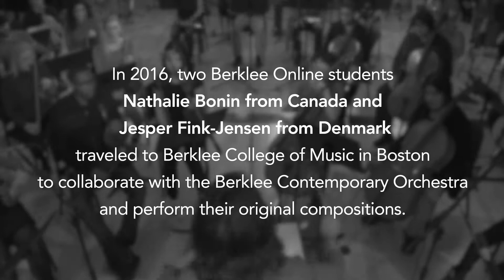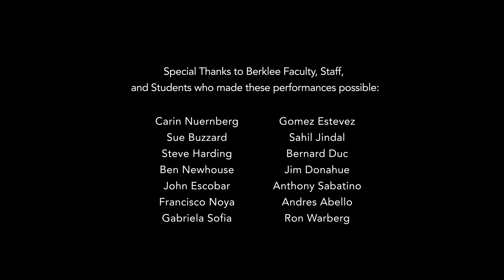Student Spotlight: Jesper Fink-Jensen & Nathalie Bonin | Orchestration | Composition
In 2016, two Berklee Online students—Nathalie Bonin from Canada and Jesper Fink-Jensen from Denmark—traveled to Berklee College of Music in Boston to collaborate with the Berklee Contemporary Orchestra and perform their original compositions.

The event was the result of an incredible collaboration between Berklee Online students Nathalie and Jesper, the BCSO, Berklee Online faculty member Ben Newhouse, Berklee Music Production and Engineering Professor Jim Donahue, Berklee Audio Engineer Manager John Escobar, and Berklee Composition Professor and BCSO conductor Francisco Noya. Nathalie and Jesper worked with Berklee student conductors Gabriela Sofia Gomez Estevez, Sahil Jindal, Bernard Duc, and Anthony Sabatino, and audio engineers Andres Abello and Ron Warberg.

About Berklee Online:
1-866-BERKLEE (US)
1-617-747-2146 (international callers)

Student Spotlight: Jesper Fink-Jensen & Nathalie Bonin | Orchestration | Composition | Berklee College of Music | Berklee Online |